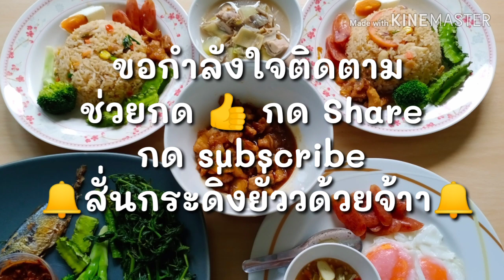ข้าวผัดน้ำพริกกะปิ ทำกินง่าย ทำขายรวย น้ำพริกเศรษฐีโชค🍴🍽🌶🌶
ขอกำลังใจให้ป้าหมอ ในการทำคลิปต่อๆไปด้วยการ กด 👍 กดแชร์ กดติดตาม กดสั่นกระดิ่ง 🔔
ขอบคุณค่ะพี่ๆน้องๆ